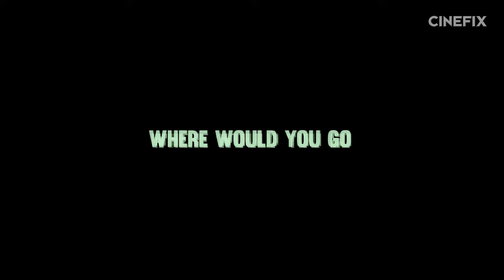Finding Dory as a Thriller - Trailer Mix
Disney/Pixar never fails to bring us the most heartwarming animated stories, from Toy Story to the latest hit, Moana. But what if they took some of those darker pasts into a more sinister direction? Dory would never be the same again.

Trailer Mix is a biweekly series that re-imagines your favorite film trailers as entirely different genres!

CREDITS
Edited by Bobby Burns
Executive Producer: Dustin McLean